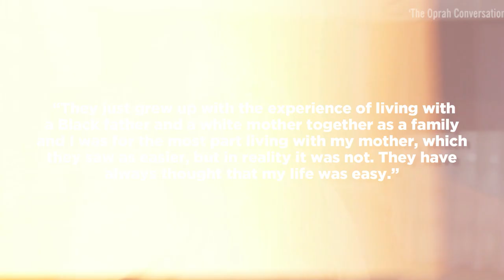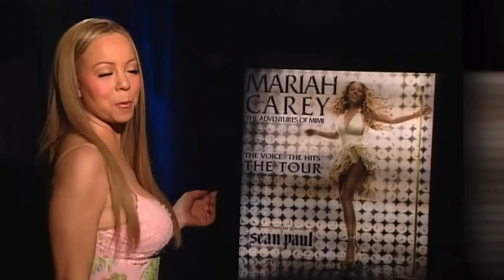Mariah Carey - A Troubled Life | True Celebrity Stories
Mariah Carey - A Troubled Life
The road to success is never an easy one to take, and few people understand that better than ‘The Queen of Diva’, Mariah Carey. On her way to winning 5 grammy awards, 19 world music awards and 8 Guinness world records, Mariah has had to deal with her fair share of drama. While her life today may appear all glitz and glam, the reality is that the All I Want For Christmas singer comes from a home marked by violence, deceit and racism. In todays video we dive head first into the messy and chaotic world of one of the greatest selling female artists of all time.